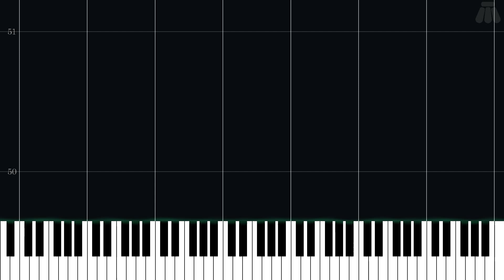Viridian Forest - Pokémon HeartGold Version & Pokémon SoulSilver Version - Easy Piano Tutorial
Easy Piano Tutorial for Viridian Forest from Pokémon HeartGold Version & Pokémon SoulSilver Version (2009) in the Pokémon series.